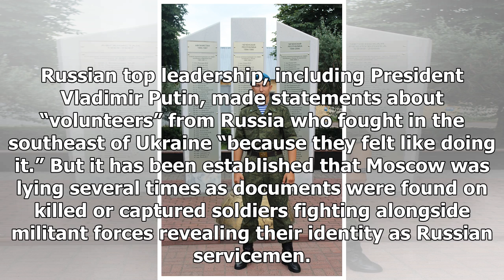GREAT US - NEWS - The conflict of the intelligence teams uncover the damage to Russia's military ca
GREAT US - NEWS - GREAT US - NEWS - The conflict of the intelligence teams uncover the damage to Russias military campaign in Ukraine

A group of independent investigators from the Conflict Intelligence Team CIT , upon analyzing a tender issued by the Ministry of Defense of Russia, has come to a conclusion that in 2014, Russian military human losses amounted to 218 persons. This is an exceptionally high number, which, according to the CIT researchers can be explained by the involvement of the Russian military in combat actions in eastern Ukraine, the CIT said in a research summary published on its website. CIT analyzed the tend...